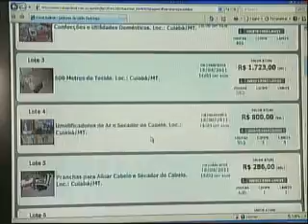LEILÃO SEFAZ 11 08 11 JORNAL DE MATO GROSSO